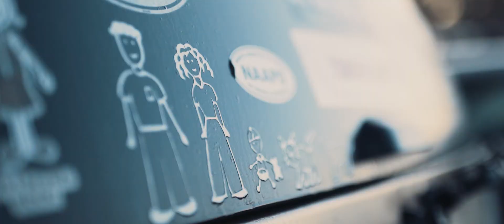What steps can I take to protect myself and my family before an accident? | IN Personal Injury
What steps can I take to protect myself and my family before an accident?

First of all is your mindset. Believe it or not your mind set is an absolute critical component, because most people don't believe that an accident will happen to them. Accidents happen suddenly and without warning whatsoever. If you have a mindset of literally this that it can happen to me, you actually pay attention better. If you're involved in that tragic unexpected accident and the person has plenty of coverage, that's wonderful.

If it's the vast majority of cases and they're not insured at all or they're under insured, then you're prepared because you made the assumptions that cause you to buy plenty of insurance coverage, which will include not only liability coverage but uninsured motorist, underinsured motorists, as well as umbrella, then you won't have the financial burdens that other people have that didn't take those preparation steps. Go to our website for more information and that would be at sevenishlaw.com